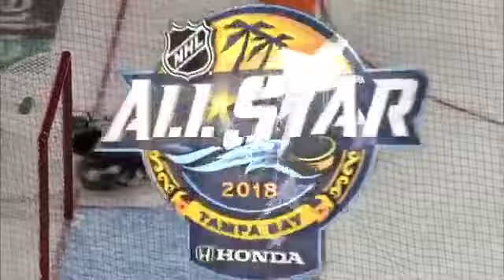It's the 2018 NHL Mascot Showdown (Part 1)